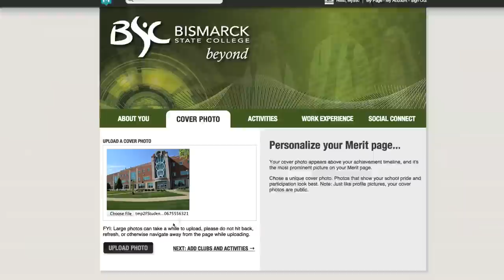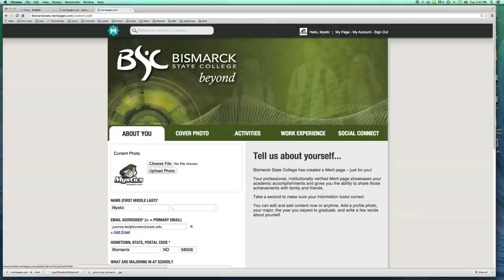BSC Merit Pages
Information for Students about BSC's Merit Pages